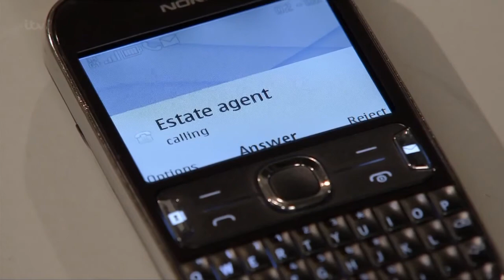Sophie and Maddie - 29 May 2015 (Coronation Street)